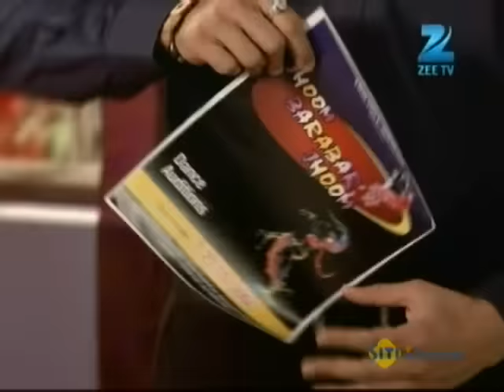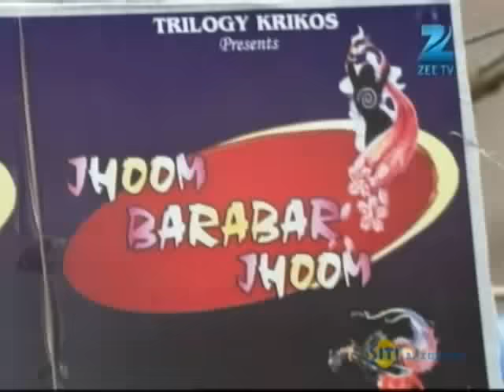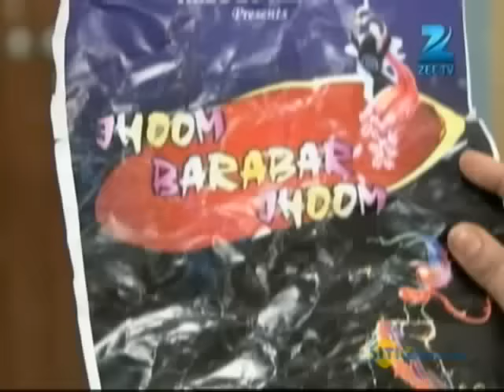Hitler Didi | Ep.190 | Sharma niwas में सब क्यों हो रहे है इतने impatient? | Full Episode | ZEE TV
Show Name : Hitler Didi
Producer/Star Cast : Rati Pandey, Sumit Vats, Aakash Pandey
Episode No : 190